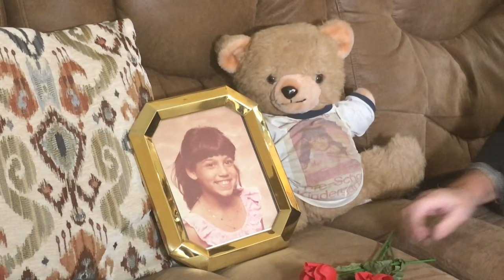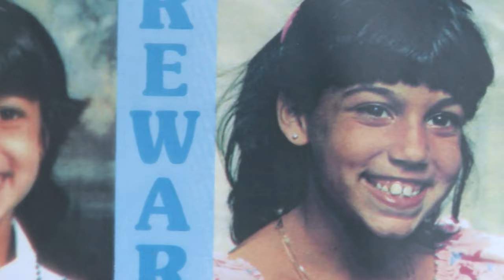The Missing: 7-year-old Jennifer Marteliz vanished in 1982 on her way home from school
Jennifer Marteliz was just seven years old when she vanished on her way home from Shaw Elementary School in Tampa on Nov. 15, 1982.

Police searched the Sulphur Springs neighborhood on the ground and by air.

More than one thousand neighbors helped with the search.

Despite that extensive effort, there was no sign of Jennifer.

“I feel like a failed mother because I couldn’t find her. This is going on 40 years. 40 years. It’s a long time,” said her mother Kathy Longo.

Jennifer would now be 46 years old. Age progression images have been released through the years. Tips have even led investigators as far as Pennsylvania to search for possible remains. But nothing was found.

“I believe she’s still out there. I just need her to come home. My arms are waiting for her. I imagine that’s she married and has children. And we’re going to have a whole extension to our beautiful family,” said Longo.

If you have any information about her whereabouts call 911 or 1-800-THE-LOST.